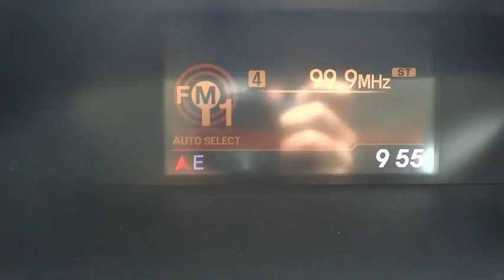2012 Honda CR-V Corpus Christi, Portland, Alice, Kingsville, Victoria, TX 210950B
2012 Honda CR-V EX-L - Stock#: 210950B - VIN#: 5J6RM3H76CL039607

 2118 S Padre Island Dr

Experience driving perfection in the 2012 Honda CR-V! You'll appreciate its safety and convenience features! With just over 20,000 miles on the odometer, this 4 door sport utility vehicle excels in its class, and is equipped to provide comfort, safety and style. It includes leather upholstery, automatic temperature control, heated door mirrors, and the power moon roof opens up the cabin to the natural environment. Smooth gearshifts are achieved thanks to the efficient 4 cylinder engine, and for added security, dynamic Stability Control supplements the drivetrain. We'd also be happy to help you arrange financing for your vehicle. Come on in and take a test drive!